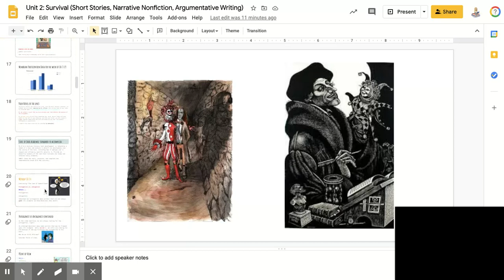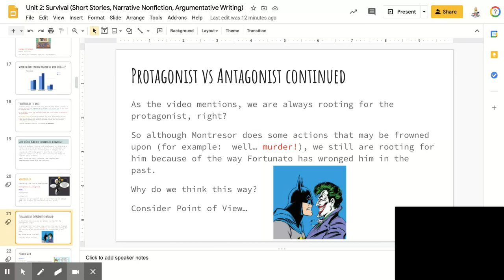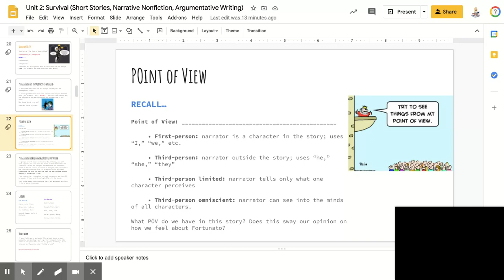Protagonist vs. Antagonist (The Cask of Amontillado)